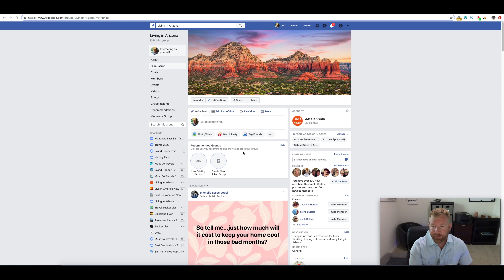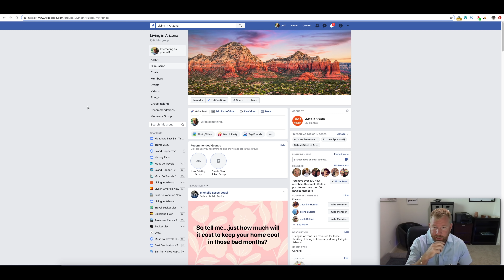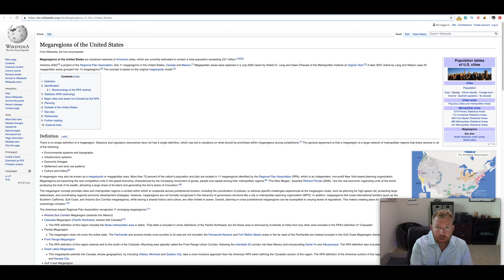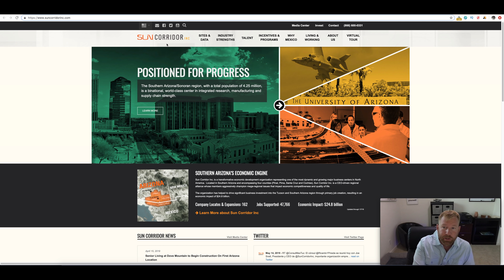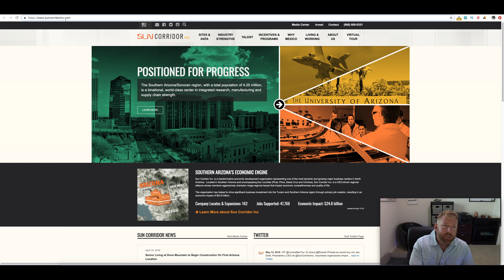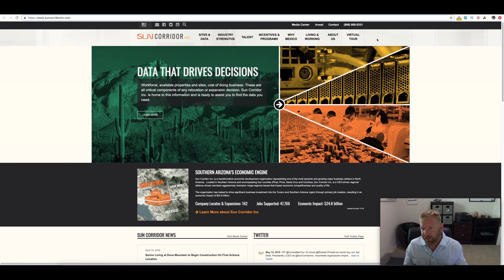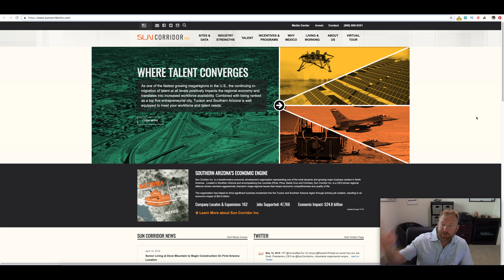Arizona Sun Corridor - Phoenix to Tucson Megaregion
The Arizona megaregion between Phoenix and Tucson is one of several mega region metropolitan city projects underway by the America 2050 urban planners. The super corridor is projected to expand to over 12 million people by the year 2050. If you are considering moving to one of these two areas, bare in mind that urban sprawl will come to your area if you are in the sun corridor region.